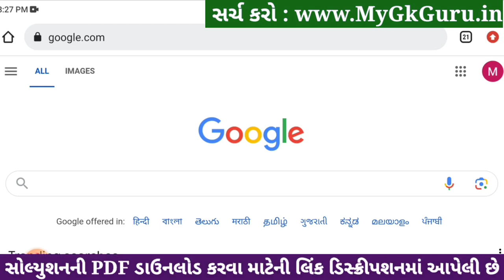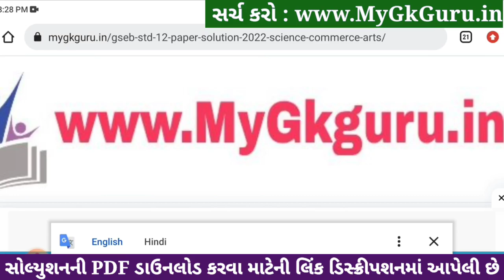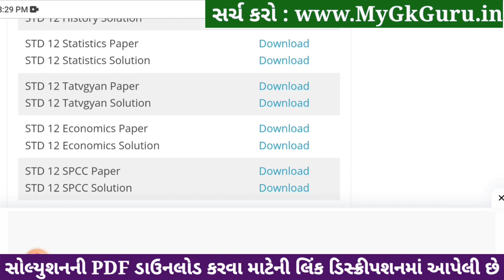std 12 stat ekam kasoti 2024 january, std 12 statistics ekam kasoti 2024, ekam kasoti std 12 stat